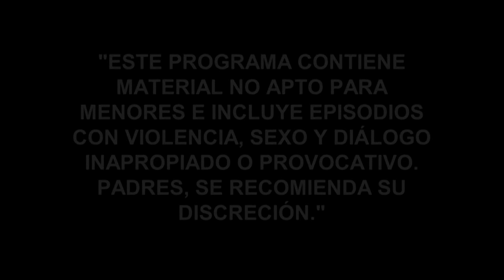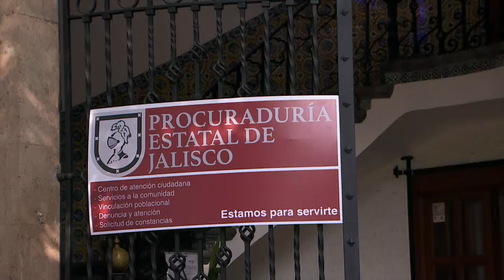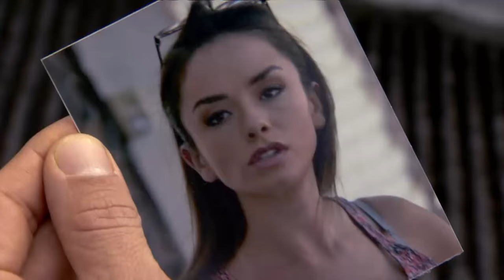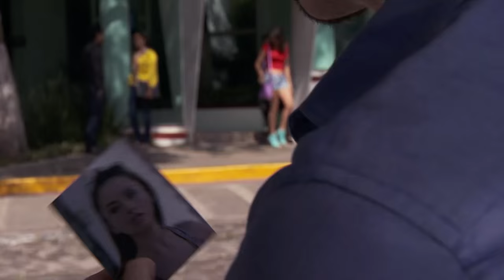Woman of Steel 2 | Episode 35 | Telemundo English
Official video of Telemundo content Woman of Steel 2. The Woman of steel finds out that Salvador is going blind.